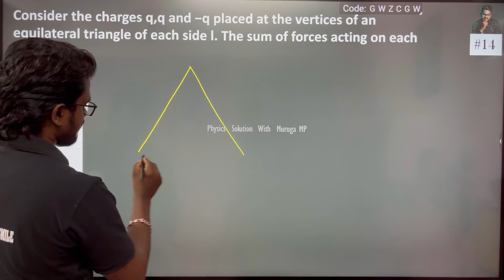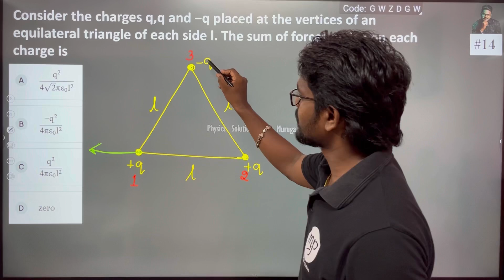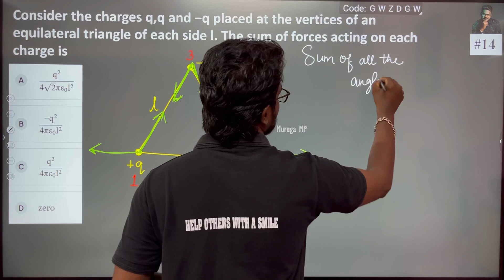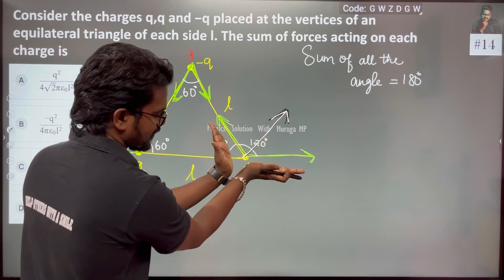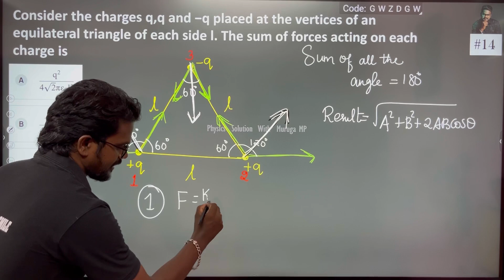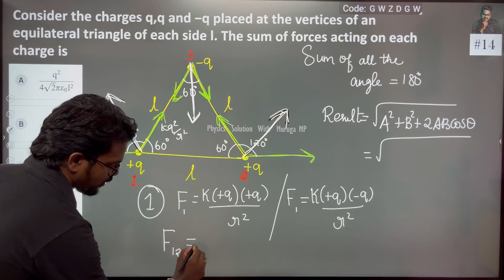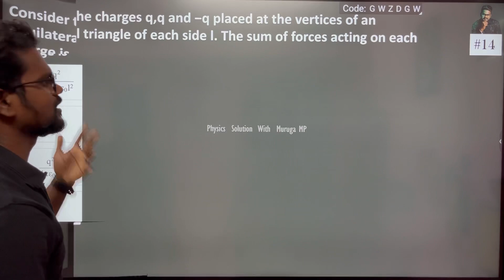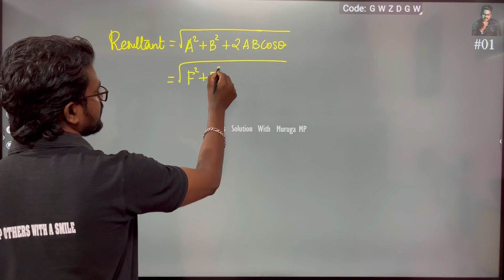Consider the charges q,q and −q placed at the vertices of an equilateral triangle of each side l.